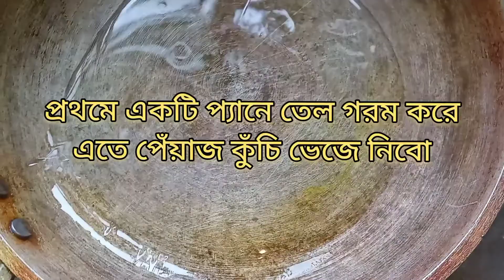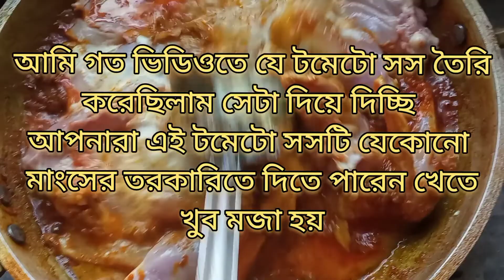টক-ঝাল স্বাদে মুরগির তরকারি রেসিপি।।Rashida's Kitchen